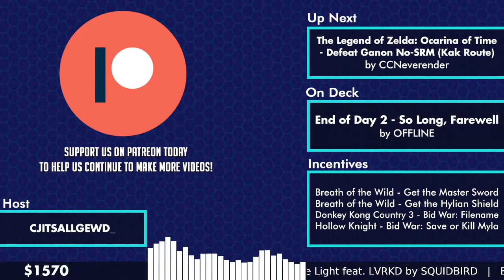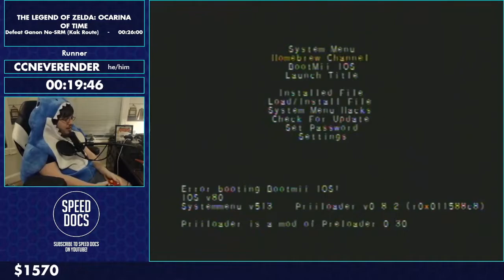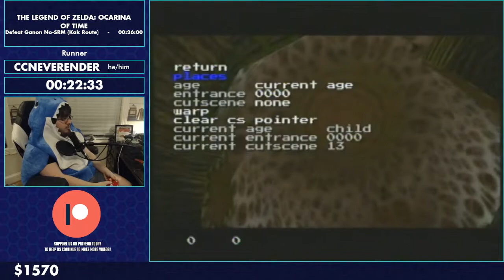Launch Party 2022: The Legend of Zelda: Ocarina of Time - Defeat Ganon No-SRM by CCNeverender